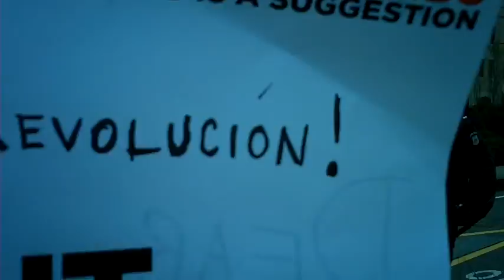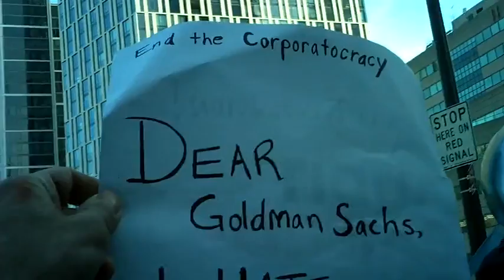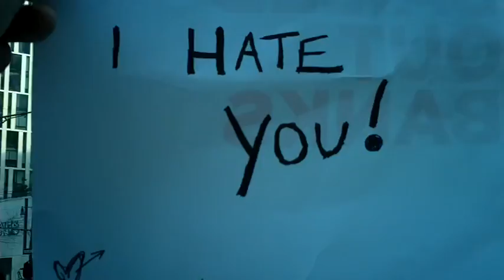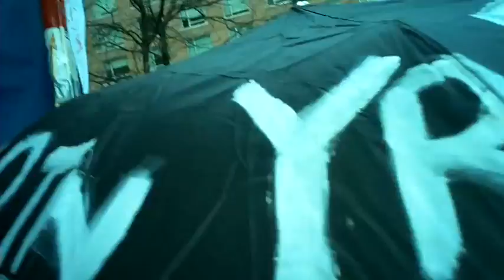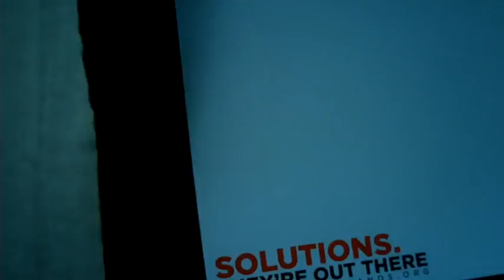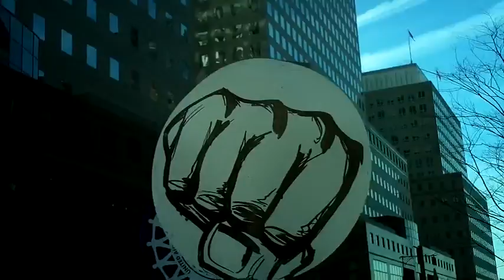OWS Goldman Sachs demonstration December 12, 2011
OWS protestors marched to Goldman Sachs headquarters where they held a demonstration demanding accountability for financial practices.